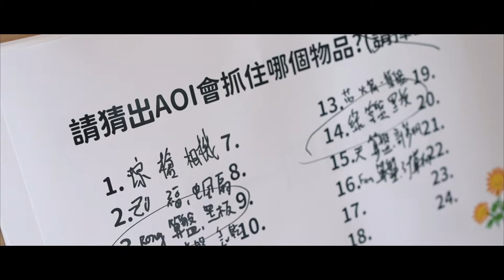AOI WU Birthday | 抓周 | 西子灣沙灘酒店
Presented | TH.Film Studio |
AOI WU  Birthday | 抓 周 紀 錄
| Image Content | : Birthday
| Filmgraphy | :  吳 坤 豪